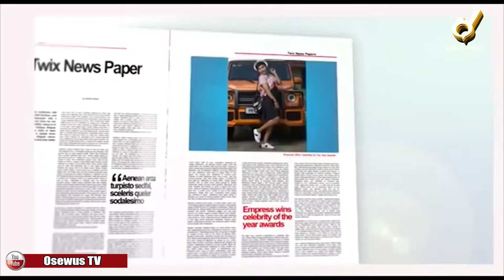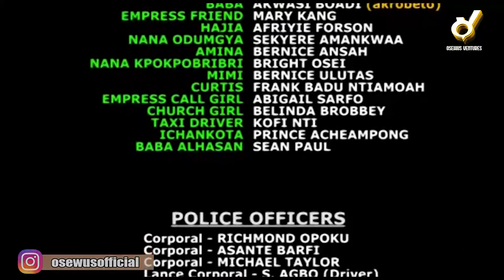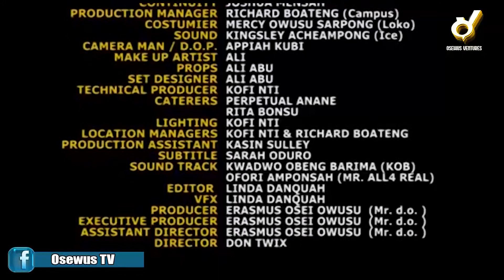EMPRESS (EP 6) NANA AMA MCBROWN VRS AKROBETO 🔥😂😂😂 based on a true story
Ghanaians Twi movie with English subtitle